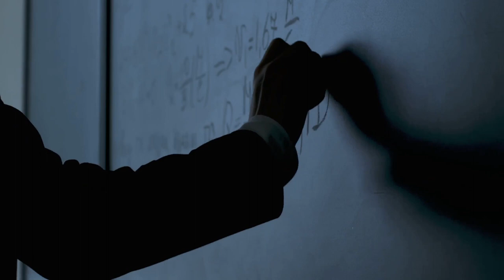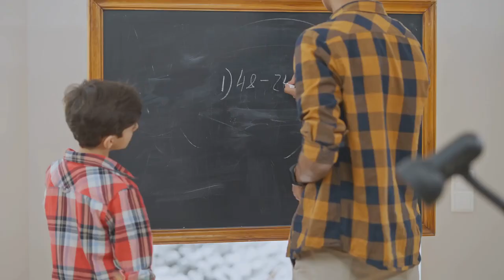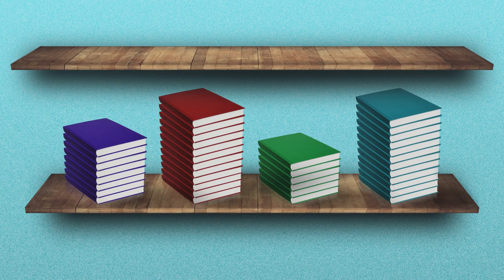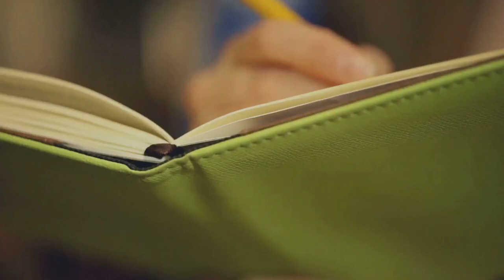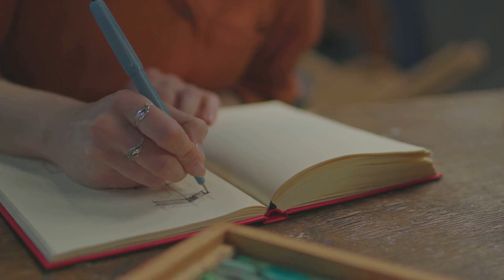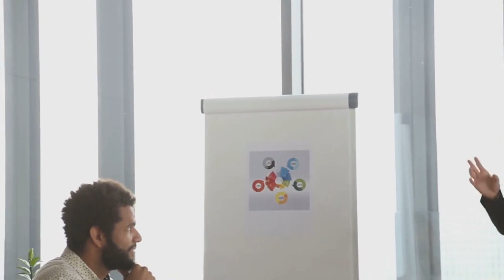Why Introverts Are Absolutely Awesome: Unveiling Their Impact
Ever wondered how the quiet ones among us can be the most powerful? It's easy to overlook the introverts, the ones often found in the backdrop, absorbed in their thoughts or immersed in a book. But don't let their quiet demeanor fool you. Introverts possess qualities that are often overlooked, yet incredibly powerful. They're the deep thinkers, the ones who prefer meaningful conversation over small talk. They're the creative minds, the ones who turn solitude into a canvas of innovation and imagination. They're the empaths, the ones who understand others not by what's said, but by what's felt. In a world that can't stop talking, introverts find their power in the quiet. They listen more, think deeper, and understand better. So, as we embark on this journey, let's not underestimate the silent whispers. It's time to uncover the unique strengths of introverts and their impact on our society.

Don't miss this opportunity to celebrate the awesomeness of introverts and promote a deeper understanding and appreciation of their unique qualities!